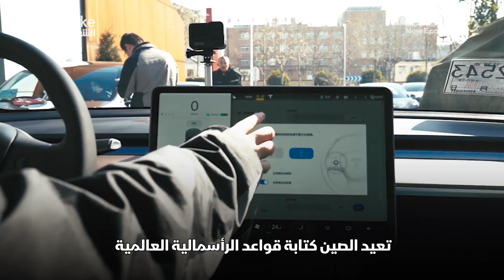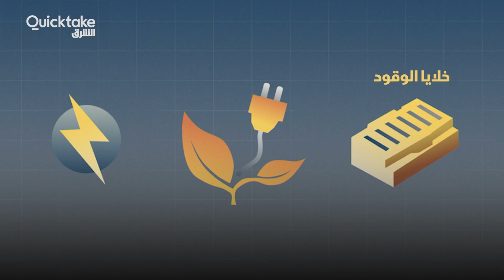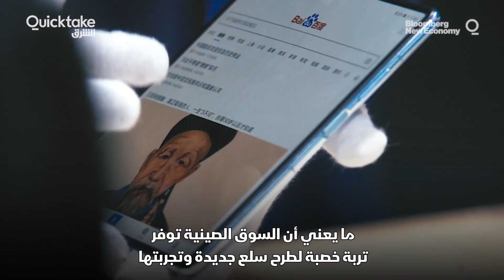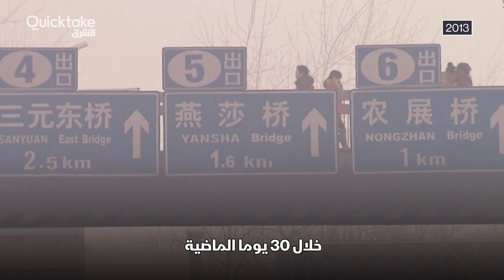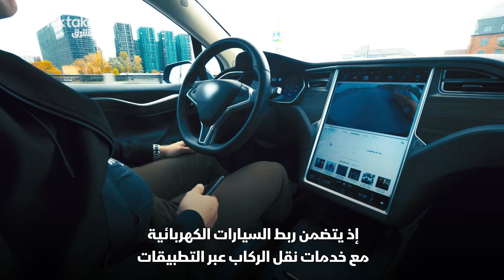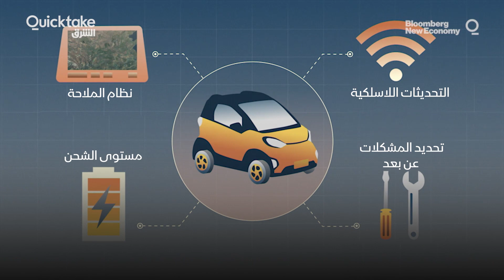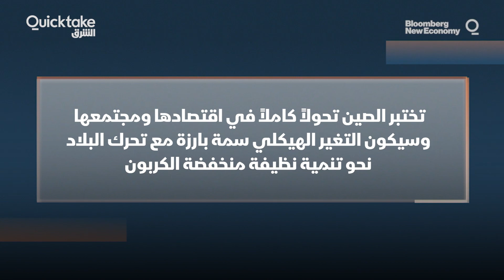هل تهيمن الصين على سوق المركبات الكهربائية؟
في عام 2022 صدرت الصين نحو 679 ألف سيارة كهربائية (بزيادة نسبتها 120 في المئة عن العام 2021)، ويبلغ عدد الشركات الصينية المصنعة للسيارات الكهربائية نحو 120 شركة، وتشكل مبيعاتها نسبة 80 في المئة من السوق الصينية، كما تهيمن على أسواق جنوب شرق آسيا، حيث تشكل مبيعاتها نحو 75 في المئة من إجمالي سوق السيارات الكهربائية، فبعد كل هذا هل تستولي الصين على كعكة المركبات الكهربائية؟